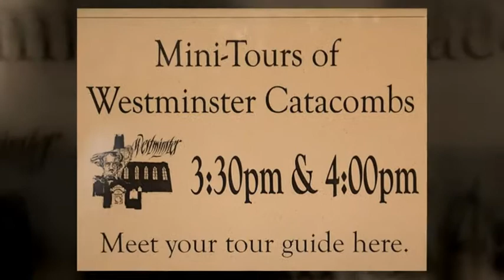animoto_high_res.mp4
A Beautiful December Wedding: Jen and Eric at  Westminster Hall in Baltimore, MD